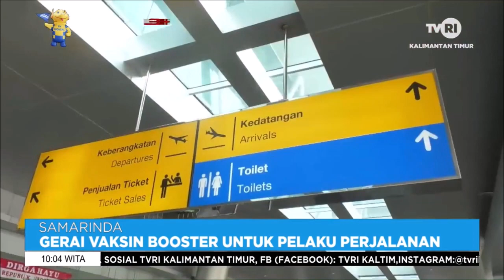INFO TERKINI TVRI KALTIM Selasa 26 Juni 2022 Aisy Gunadi